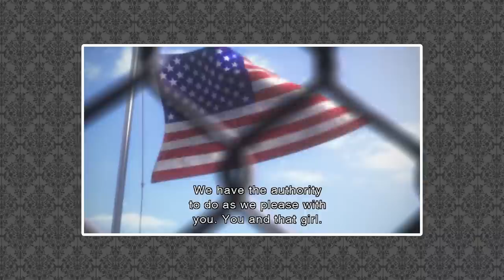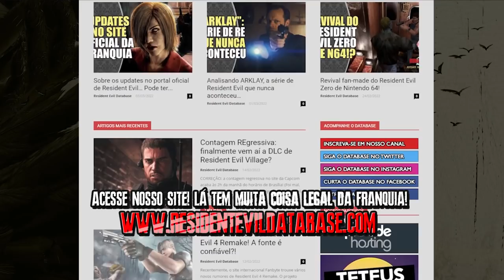PENDÊNCIAS da Franquia? Resident Evil Village tem cara de SPIN-OFF? | DATABASE RESPONDE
Seja bem vindo ao primeiro Database REsponde de 2022, onde eu respondi e comentei alguns questionamentos dos nossos apoiadores. Para participar dos próximos, você pode ser um padrinho/madrinha no ser membro aqui no canal ou sub lá no site roxo (aquele que rima com Switch, hehehe...)!

💌 FALE CONOSCO!